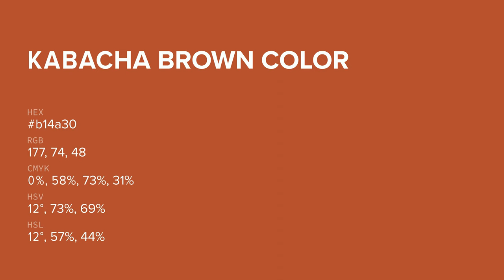Kabacha Brown color b14a30 hex color - Orange color - Cool color b14a30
What color is Kabacha Brown ? b14a30 hex color - Orange color - Cool color b14a30

Hex b14a30 Color Code is also known as Kabacha Brown color.